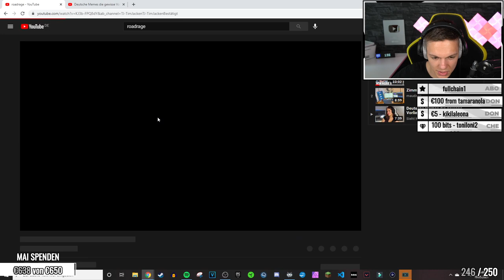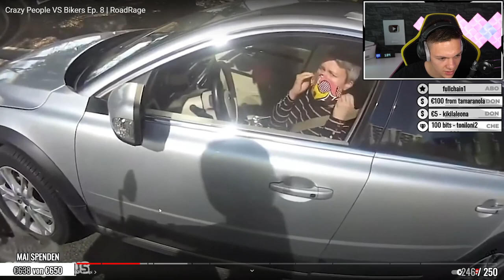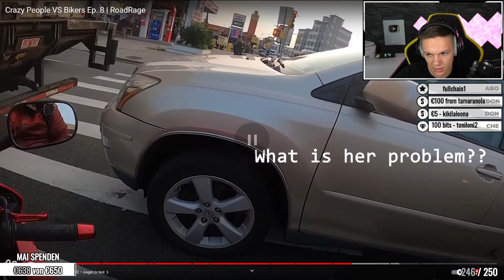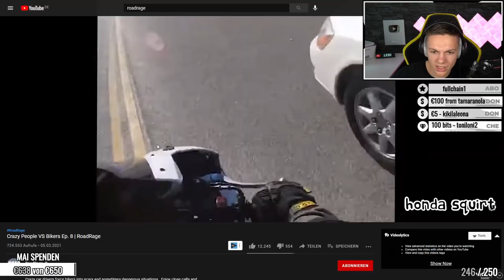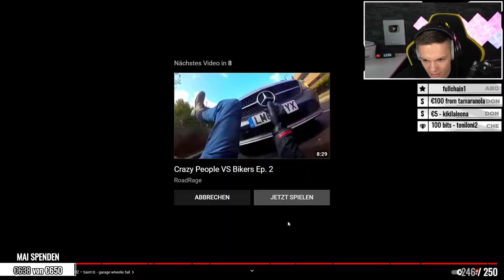Crazy People VS Bikers | ALPHAKEVIN reagiert auf RoadRage